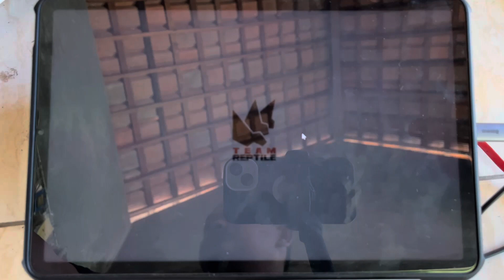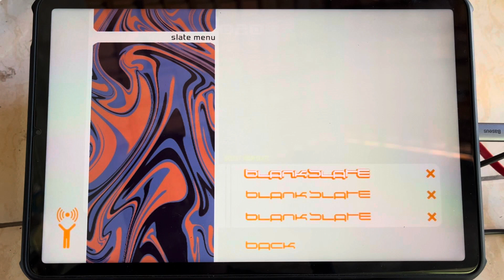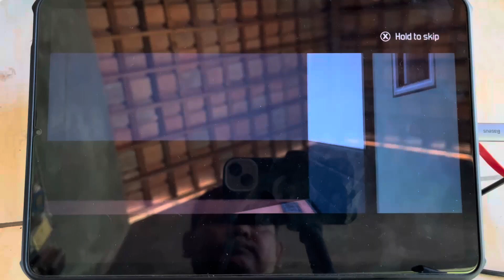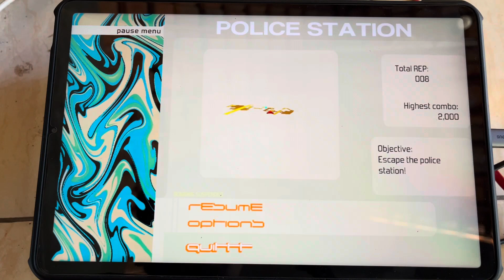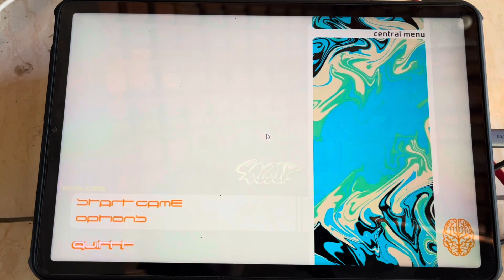Bomb Rush Cyberfunk Running Test di Xiaomi Pad 5 Windows 11